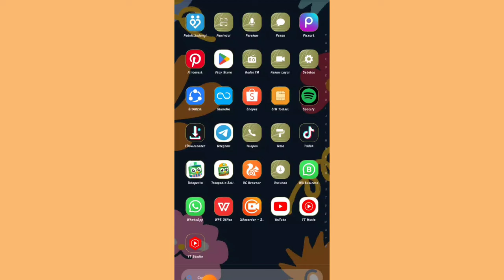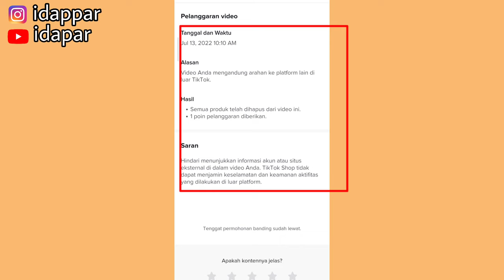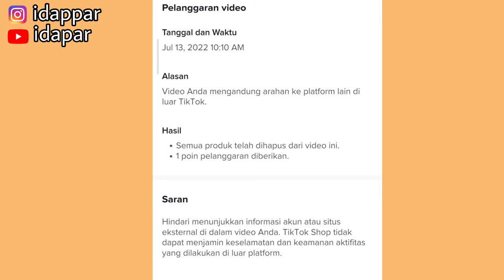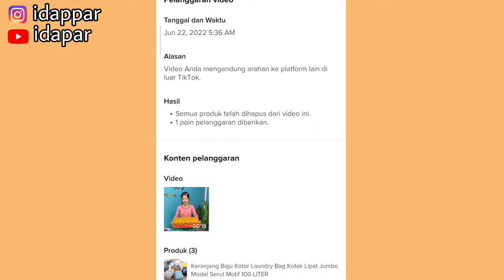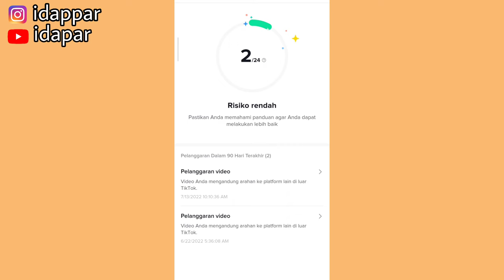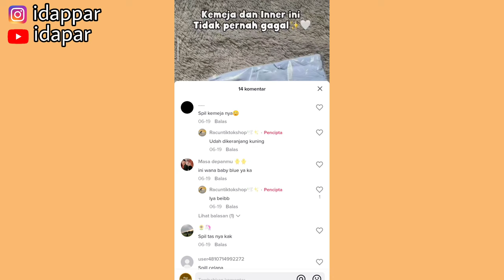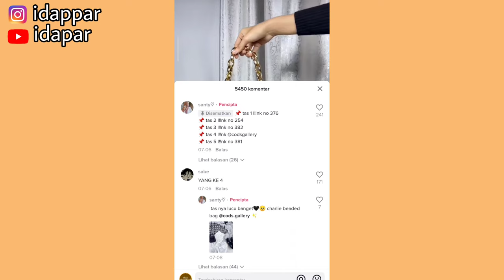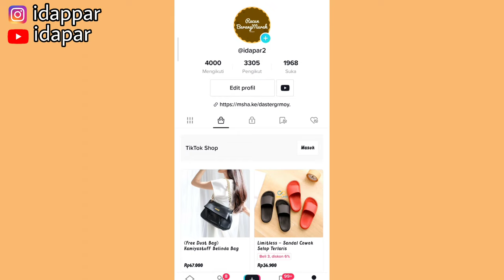AKUN TIKTOK AFFILIATE KENA PELANGGARAN 😭| PELANGGARAN APA AJA?? TIKTOK SENSITIF BANGET!!